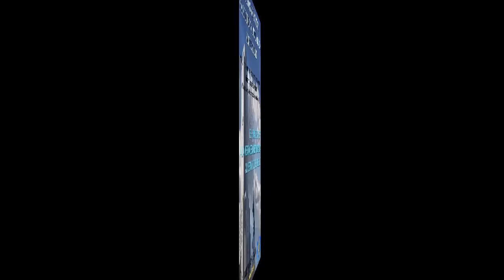The Economist: NACIONALISMO 1 - GLOBALIZACIÓN 0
ROMERO en Radio Zonica 21/11/16
Otra vez "The Economist" (el guionista) marca el rumbo haciendo un análisis de la dirección del mundo con el surgimiento del "Nuevo Nacionalismo", en detrimento de la globalización.
Columna semanal de análisis internacional en el programa "El Arranque", conducido por Maximiliano Lequi por Radio Zonica